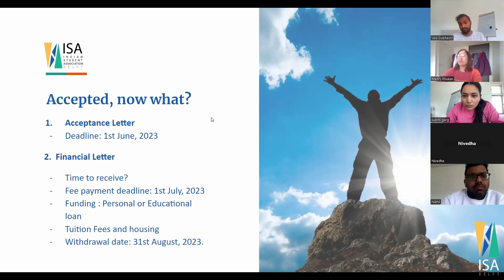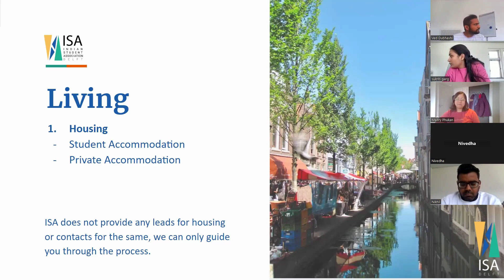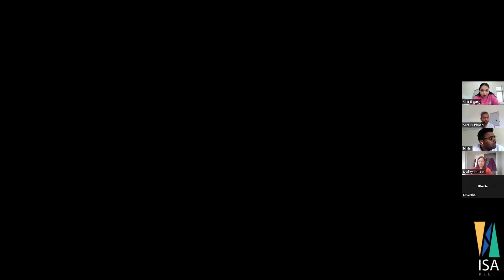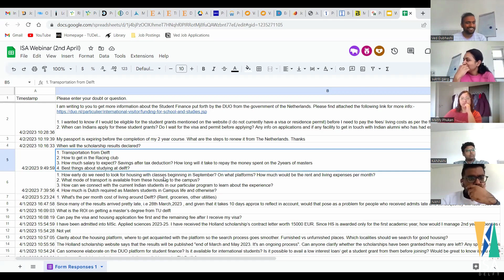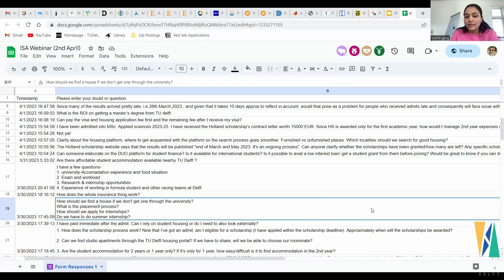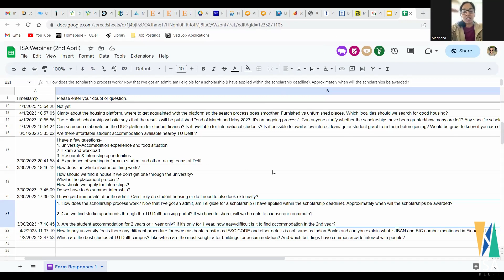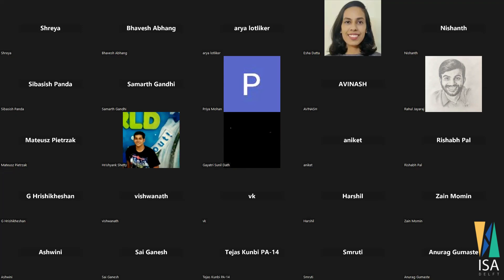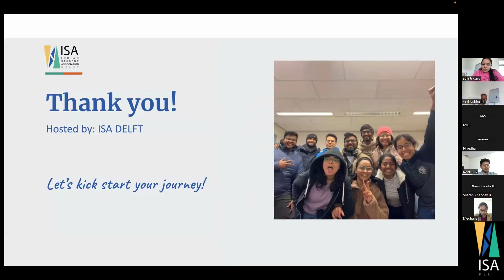COMING TO DELFT - WEBINAR (FALL 2023)